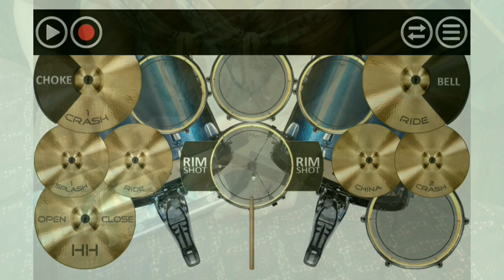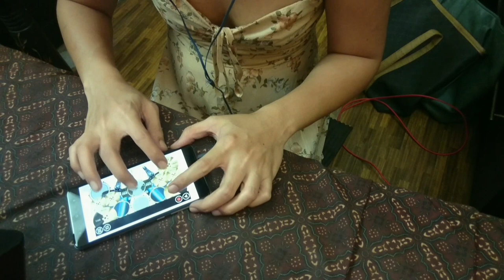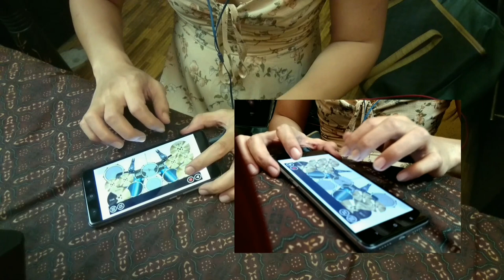Search - Kucuba | Virtual Drum Cover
Shot on: Sony Xperia XZs & Nubia M2

Edited with: Kinemaster Premium